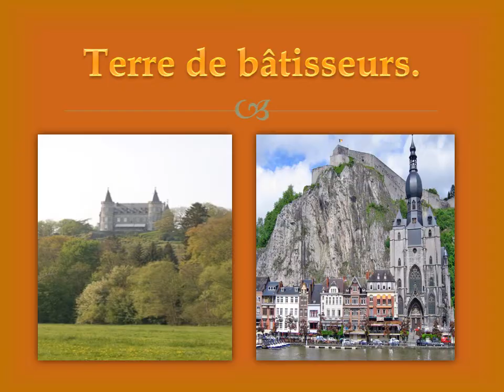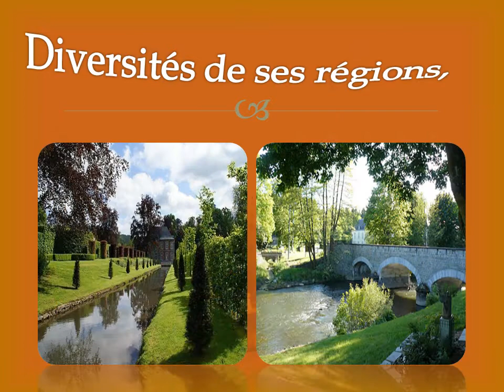Ca, c'est la Wallonie qu'on aime.